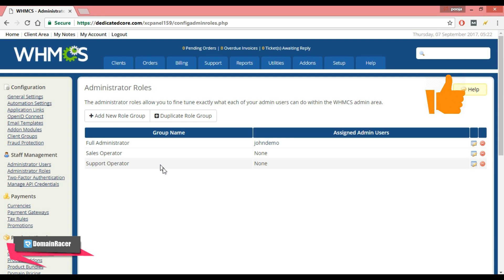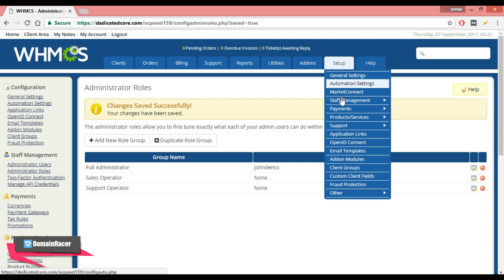WHMCS Guide-5 | Manage Administrators - Role Configure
Staff management in whmcs. This WHMCS tutorial helps you to know how to  Manage Administrative role in WHMCS. So, whmcs tutorial series 2025 helps you for administartive role.

You can set new Administrators role and Permissions to them.

As your business expands, you need to take on more people to help you handle the load of the day-to-day work, the support tickets, and the server maintenance.

You can also restrict access for each person to specific sections in order to minimize the security risk.

In the following you can see the video links of WHMCS tutorial and WHM tutorial, from here you can download the complete WHMCS/WHM tutorial series.

Definitely this video series will help you.

WHM Server Tutorial Series 2025